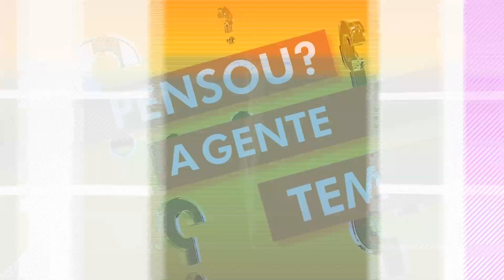Líder Piauí - Bloco 3 - 19.01.14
O programa Líder Piauí do dia 19.01.14 contou a história de vida do deputado Chico Ramos, e ainda, o exemplo de Clara Mello, escritora piauiense que aos 20 anos somo duas publicações e fala dos novos projetos. No quadro Líder de Honda, um bate-papo com o humorista Dirceu Andrade. O programa mostrou ainda o trabalho desenvolvido por Jeannette Souza com dependentes quimicos. Confira.